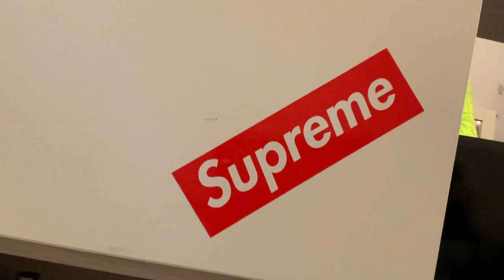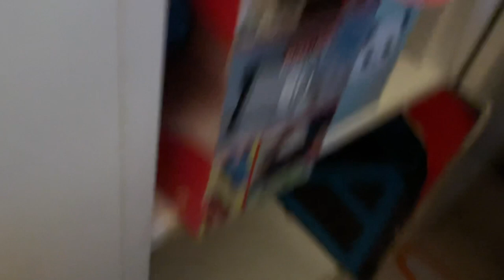Draven Christian - My first vlog @ home with mama & tatty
Chill sunday with my fam